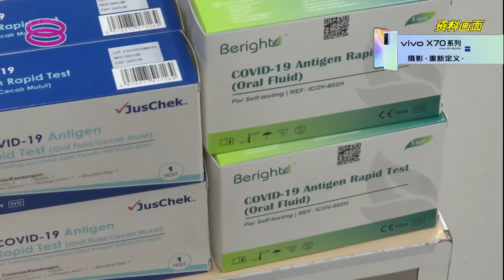【厂商愿降价至10令吉以下 贸消部不再为试剂盒设顶价】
新冠疫情迈向地方流行病后，自行筛检成为了另一种新常态，但民众却只能在药剂行购买到快筛试剂盒。

国内贸易及消费人事务部今天宣布，将把快筛试剂盒的销售扩大到购物中心、连锁商店和油站。

另外，贸消部副部长拿督罗索华希也表示，政府不会再为快筛试剂盒设定顶价，而是交由市场自由定价。